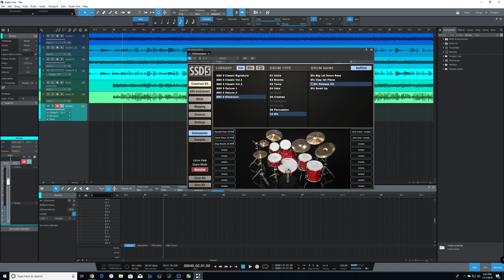All Basic Samples In Steven Slate Drums 5 (SSD5)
All samples from SSD5. Timestamps Below.

Kicks: 0:00
Snares: 3:57
Toms: 7:01
Hats: 10:02
Rides: 10:48
Crashes: 11:41
Splashes: 12:42
Chinas: 13:03
Percussion: 13:18
SFX: 13:55